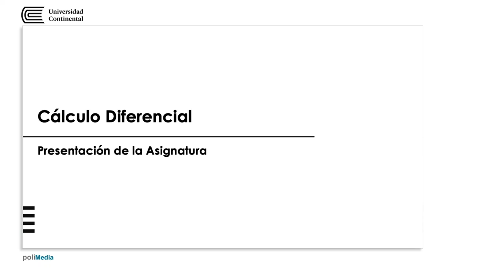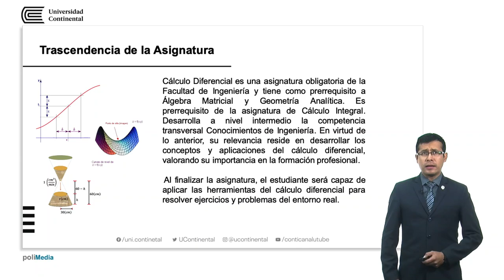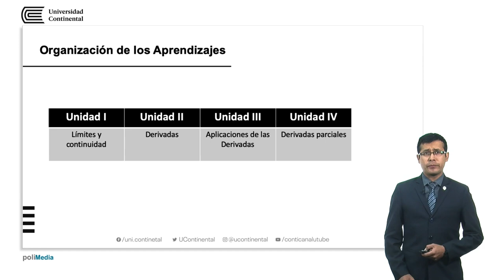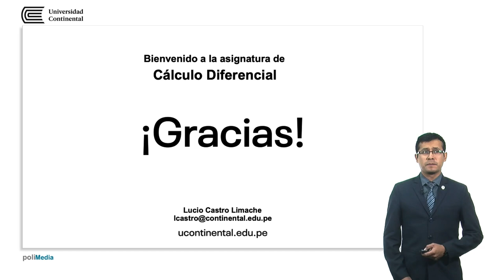Presentación de la asignatura: Cálculo diferencial